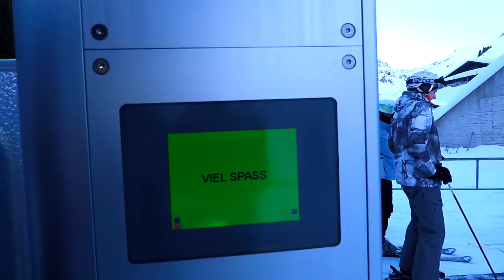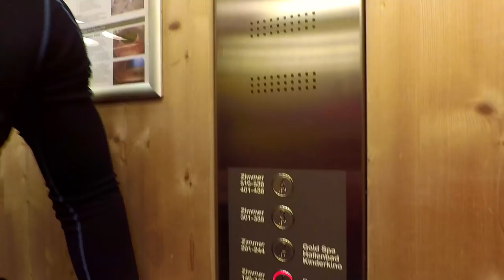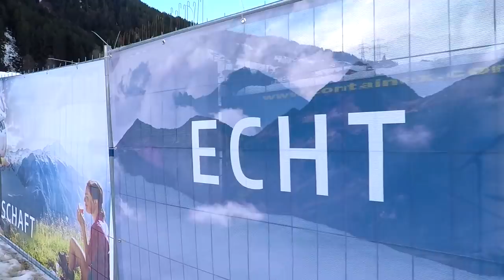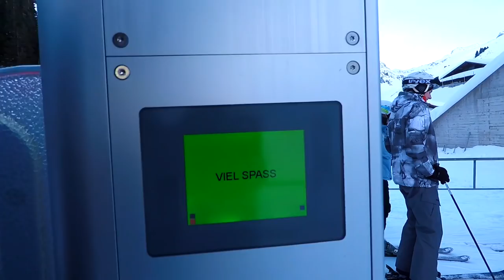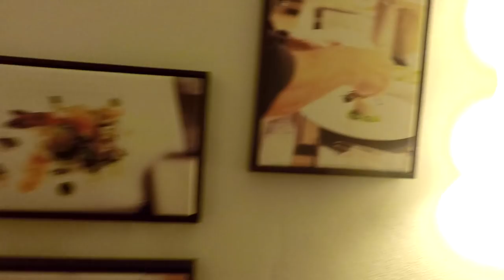Das 1. Skifahren in der Silvretta Montafon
Vielen Dank an Silvretta Montafon für die tolle Unterstützung bei diesem Projekt!